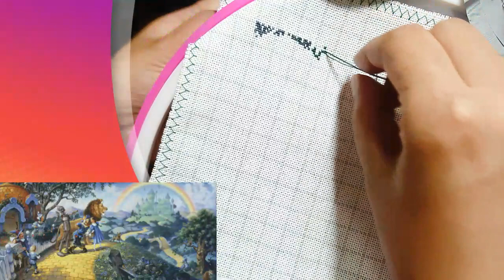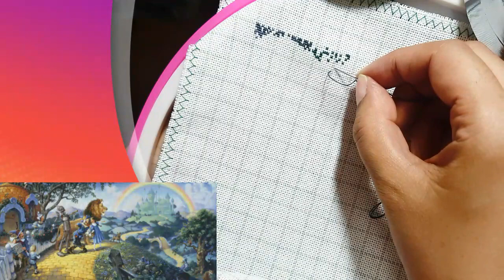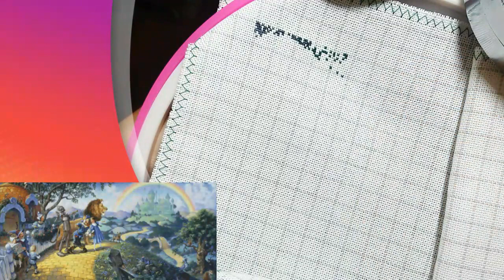FLOSSTUBE #99 Stitch With Me | Wizard of Oz | HAED | cross stitch | 십자수 | 25 easy count | 헤븐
Title : Wizard of Oz ( Heaven and Earth Designs )
size : 525 W by 255 H
90 color
Zweigart 25-EASY COUNT GRID Lugana-ANTIQUE WHITE
Stitch 1 over 1
1 of 21 total pages in progress

즐거운 십자수 함께해요! ^^
Let's have fun cross stitch together! :)